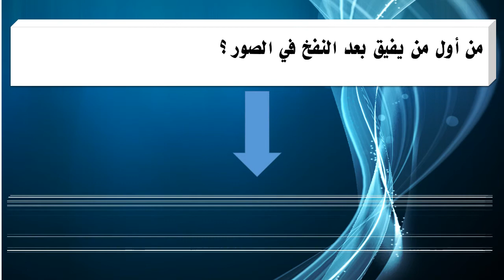من أول من يفيق بعد النفخ في الصور ؟